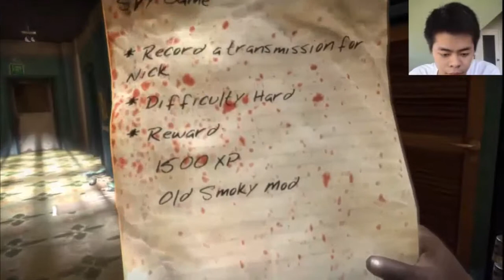Dead Island Episode 36